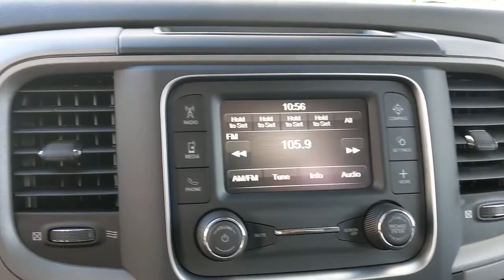2021 Ram 1500 Classic Austin, New Braunfels, Boerne, San Marcos, San Antonio, TX S569170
Bright White Clearcoat New 2021 Ram 1500 Classic available in San Antonio, Texas at San Antonio CDJR. Servicing the Austin, New Braunfels, Boerne, San Marcos, TX area.
2021 Ram 1500 Classic Tradesman - Stock#: S569170 - VIN#: 1C6RR6FGXMS569170

11910 Interstate 35 Frontage Rd